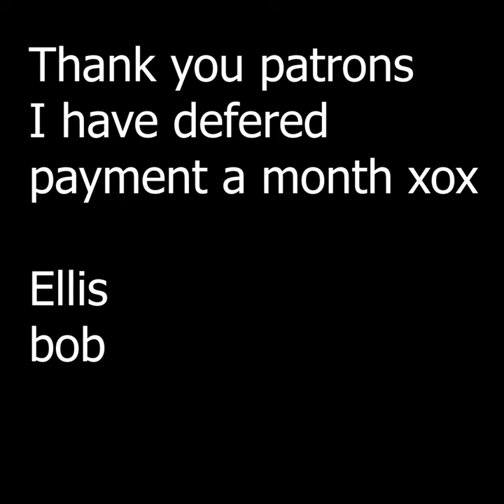Rap Boy; Green Pilk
Beat produced by wtfbennie